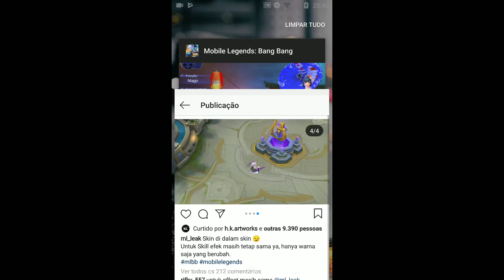NOVA FUNÇÃO -- MUDANÇA DE COR DAS SKINS MOBILE LEGENDS